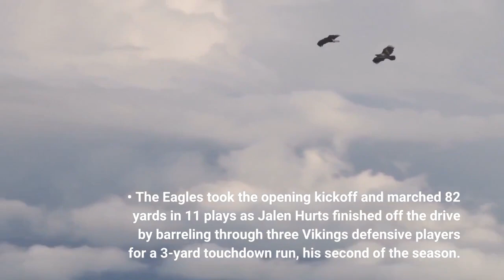Vikings vs Eagles In Game Updates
• The Eagles took the opening kickoff and marched 82 yards in 11 plays as Jalen Hurts finished off the drive by barreling through three Vikings defensive players for a 3-yard touchdown run, his second of the season. DeVonta Smith caught his first pass of the season on the first play from scrimmage, a 5-yard gain. The key play of the drive was a third-and-13 pass to A. J. Brown, his first reception as an Eagle at Lincoln Financial Field, for a 19-yard gain to the Minnesota 10-yard line. Hurts was 5-for-5 for 63 yards with completions to four different receivers. Miles Sanders added 14 ground yards on two carries. Eagles lead 7-0 with 9:09 remaining in the first quarter.• The Eagles ended the first quarter with a 7-0 as the defense forced two punts. Darius Slay broke up a pass intended for wide receiver Justin Jefferson on third down on the Vikings' first drive. Then, James Bradberry denied a pass intended for tight end Irv Cross to end the second drive. The Vikings managed just 10 yards of offense in the first quarter.• WOWOWOWOWOWOWOWOW! Jalen Hurts went deep to Quez Watkins, who got behind the entire Minnesota defense for a 53-yard touchdown to extend the Eagles' lead to 14-0 with 14:52 left in the first half. Hurts is 10-of-10 for 154 yards and a touchdown.• The Vikings answer back after the Watkins with a nine-play, 75-yard touchdown drive. The Vikings converted two third-down situations – a third-and-1 with an end around to Jalen Reagor for 17 yards then a third-and-6 with a pass to K. J. Osborne for 15 yards. Tight end Irv Smith caught a 2-yard touchdown pass from Kirk Cousins to get Minnesota on the board.• Jalen Hurts completed his first 11 passes. The first incompletion came with 7:08 left in the first half on a well-placed ball to tight end Dallas Goedert in traffic that the Vikings were able to break up.• With 1:58 left in the first half, the Eagles extend the lead with a 26-yard touchdown run by Jalen Hurts. The drive started with back-to-back passes to DeVonta Smith that gained 19 yards and 16 yards, respectively. Two plays later, Boston Scott ran up the middle for a gain of 16 and two plays later Miles Sanders added 9 yards on the ground before the scoring play. Eagles lead 21-7.• Just like last week in Detroit, the Eagles capitalized on an end-of-half drive to extend to lead to 24-7 at the intermission. Pinned at their 5-yard line, Jalen Hurts opened with a 9-yard gain on a designed run. After converting the first down, the Eagles were facing a third-and-6 when the Vikings called timeout. Hurts his DeVonta Smith for 16 yards then connected with Dallas Goedert on back-to-back plays of 19 and 24 yards, respectively, to put the team in position for a 38-yard field goal as the half expired.• Jalen Hurts finished the first half with 251 passing yards on 17-of-20 attempts, 50 rushing yards, and three total touchdowns.